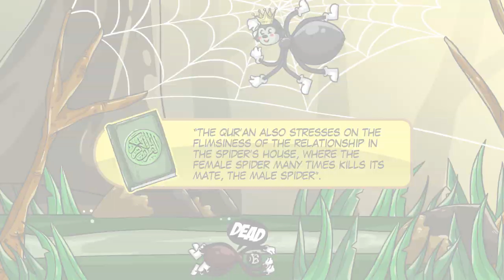Spider's Web/Home is Fragile | Miracles of Quran | Mind Blowing